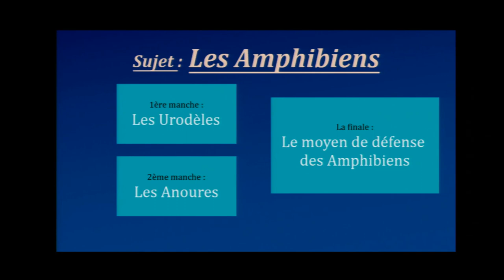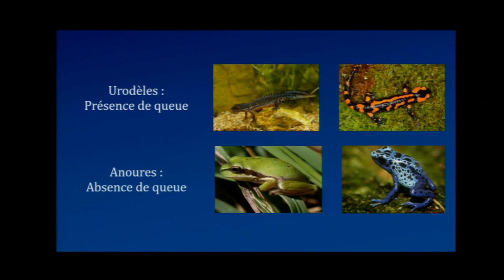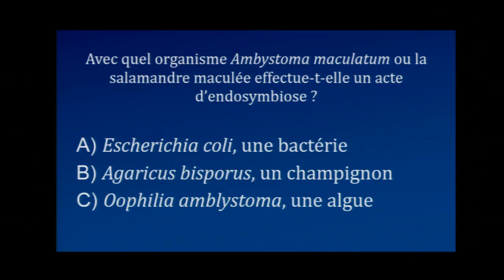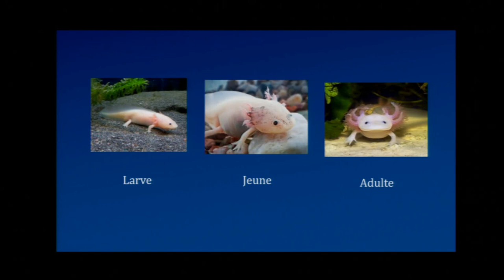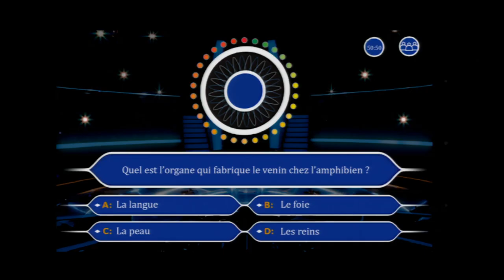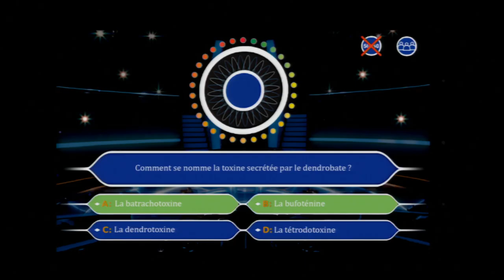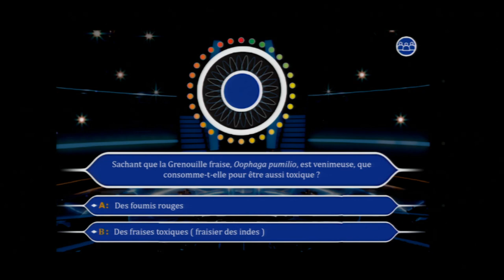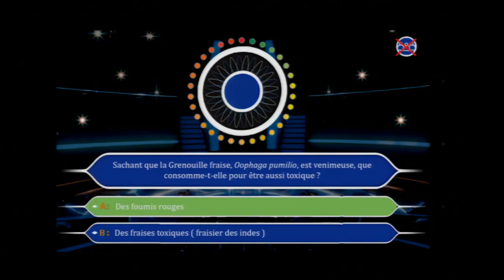Le Zapping Des Amphibiens [UFO_Life]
Le 30 Mai 2018, l’équipe de Cbionum est revenu pour la 3ème édition de sa conférence de vulgarisation scientifique, cette année surnommée UFO Life.

"Qui veut Gagner des Millions?" Tentez de répondre correctement à toutes les questions sur les amphibiens de Toscane et tentez de battre les candidates Kanchanadevi, Rim et Ella.

Pour en savoir plus sur les grenouilles, salamandres et autres tritons, découvrez le zapping des amphibiens sous forme de BD

Captation: Patrick Bouiges / Fabien Loire
Montage: Murielle Cauchies / Fabien Loire